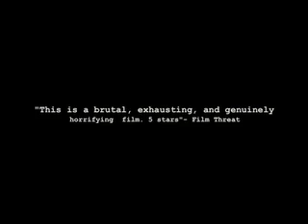Paranormal Activity (2009) HD Trailer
Paranormal Activity